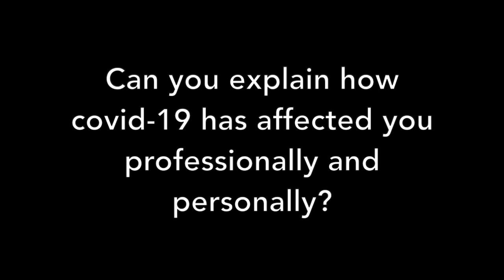Vox Pops Dr Victoria Trainer, Consultant Radiologist, Nuclear Med./Medical Physics and Clinical Eng.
We asked members of staff from Singleton Hospital, Swansea "How has Covid-19 affected you professionally and personally?"
Thank you to Dr Victoria Trainer, Cate Cascoigne, Tanya Silva and Andreia Amaro.
Also to Swansea Bay University Healthboard, the staff at Singleton Hospital and Mr John Lewis, Chief Clinical Technologist, cameraman, director and interviewer.